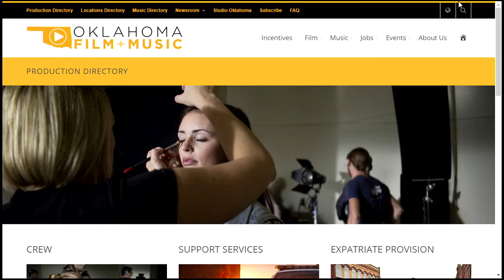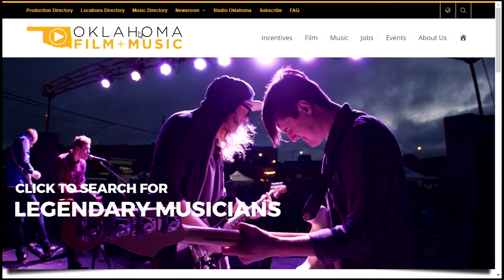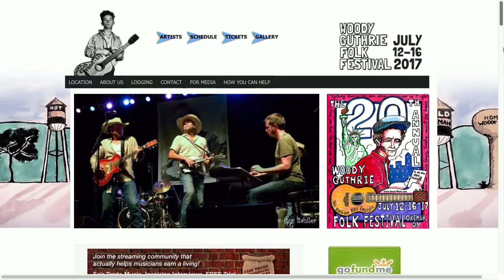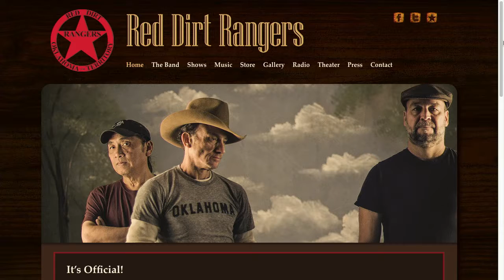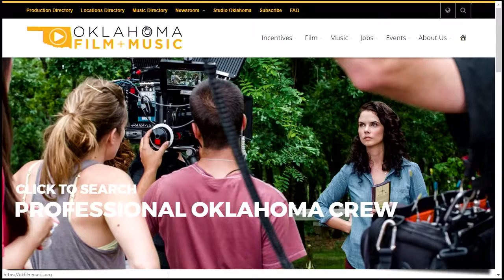OK Film+Music: Kyle Roberts and John Cooper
Tava Maloy Sofsky is joined in studio by filmmaker Kyle Roberts and musician John Cooper from the Red Dirt Rangers to talk about the upcoming Woody Fest and ongoing film projects.